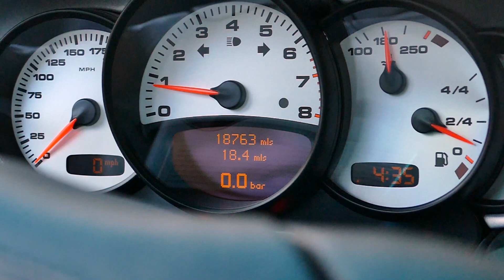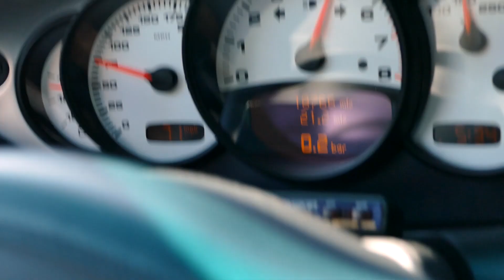2003 Porsche 996 Turbo